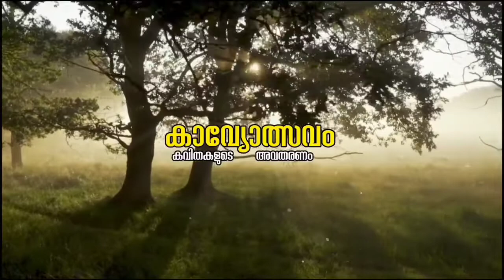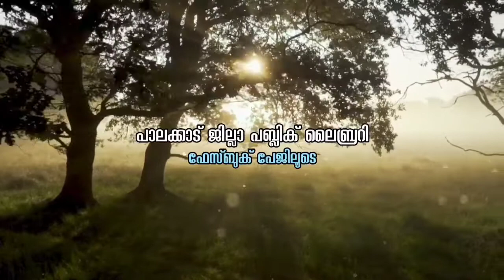ശ്രീകുമാർ കരിയാട് | കാവ്യോത്സവം | കവിതകളുടെ അവതരണം | Palakkad District Public Library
പാലക്കാട് ജില്ലാ പബ്ലിക് ലൈബ്രറിയുടെ ആഭിമുഖ്യത്തിൽ സംഘടിപ്പിക്കുന്ന 'കാവ്യോത്സവം - കവിതകളുടെ അവതരണം' പരിപാടിയുടെ അമ്പതാം ദിനത്തിൽ (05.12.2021) ശ്രീകുമാർ കരിയാട് കവിത അവതരിപ്പിക്കുന്നു.